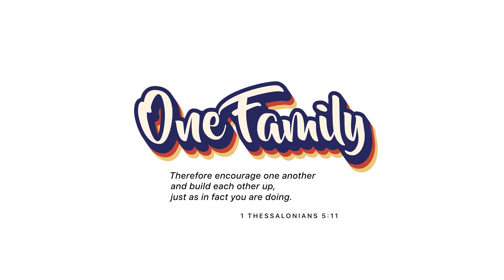ONE FAMILY (by Fredrick Suwandi & Wong Yan Shun)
ONE FAMILY
by Fredrick Suwandi & Wong Yan Shun
Year 6 IBDP Music (Higher Level) Class of 2022

In commemoration of our 136th Founder’s Day, 35th year of independence and 30th year at the Dover campus, the 2022 batch of Year 6 IBDP Music HL students, Fredrick Suwandi and Wong Yan Shun, composed a song titled "One Family".

Inspired by this year's theme verse from 1 Thessalonians 5:11, the song serves as a purposeful reminder that we should support one another in all our endeavours. The music video, produced in collaboration with the Editorial Board, showcases AC students’ everyday lives in school and highlights how we are bonded as one school, one family.

Initially a curriculum-based project in early 2021, it quickly evolved into a school-wide music video involving an array of crew members, singers and instrumentalists.

“It has been exciting to see the project come to fruition, from composition of the song melody back in 2021, to the rehearsals, audio and visual recordings this year. Although there were challenges along the way, the commitment and perseverance of all performers and crew have surely paid off, culminating in the music video we see today.” - Wong Yan Shun

The production team hopes this music video will reach into the hearts of each and every ACSian as they reflect on the joyful experiences shared with teachers and friends in the campus, and also be encouraged to carry on the AC spirit, taking on the future together.

This project would not have been possible without the support of the Senior Administration, the guidance and mentorship of the Music teachers from the Aesthetics Department from beginning to end, and members of the Editorial Board for their tremendous support in realising the video together with the composers.

To God Be The Glory, The Best Is Yet To Be!